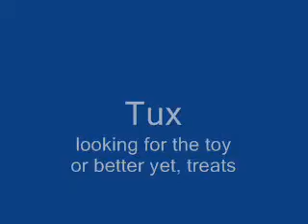Tux the feral cat (May 14, 2008)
some videos of the feral cat living in our Bed Stuy garden.
They're going to demolish the warehouse next to our garden, so we're thinking about trying to bring Tux inside.